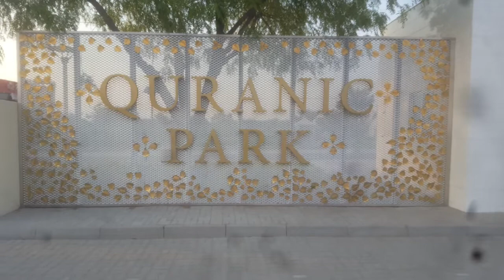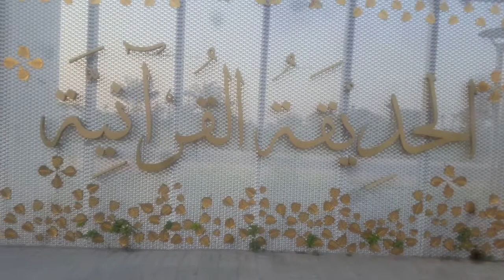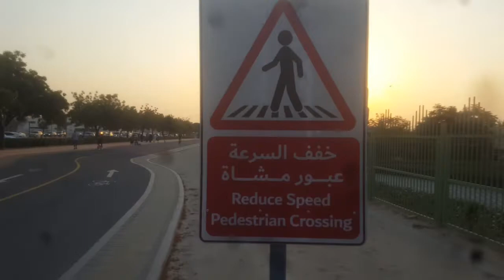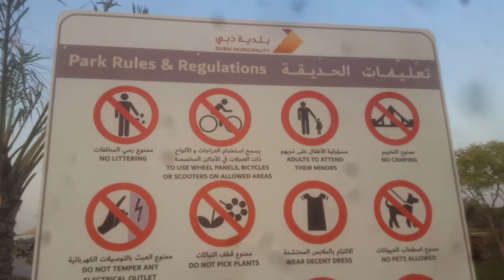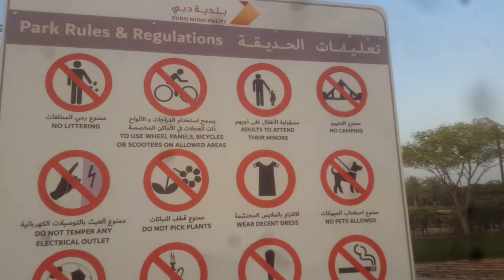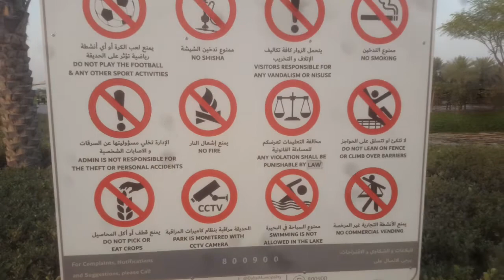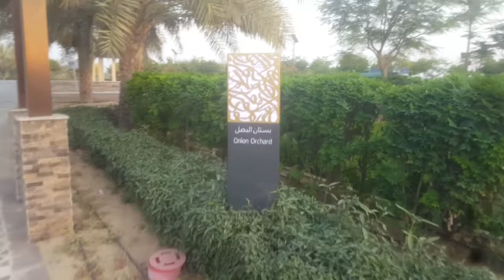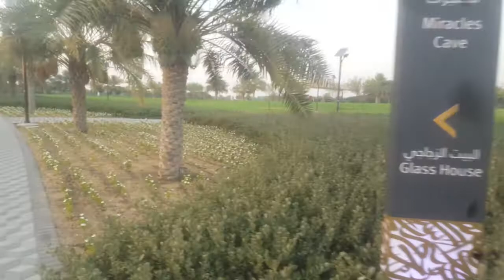Vlog 31 |Dubai's Quranic Park || UAE || urdu || hindi ||dubai plus||parks||DM||الحديقة القرآنية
Dubai's Quarnic Park.
الحديقة القرآنية
Vlog 31 UAE || urdu || hindi ||dubai plus||parks||DM

Dubai quarnic park is fantastic place to visit when ever you come on a visit to dubai.this is located in Al khawaneej area in front of one more worth seeing place Last Exit.